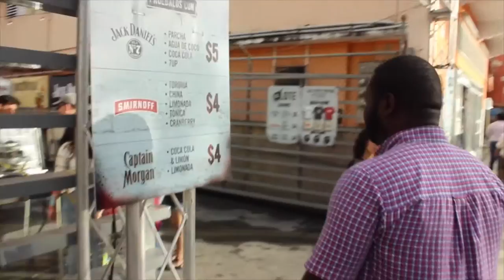Experiencia de un Estudiante Internacional en Santurce es Ley 2016 (Jean Robert V. Charles)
Santurce es Ley es considerado el principal foco de arte contemporáneo y ventana principal de expresión de todo artista independiente en Puerto Rico.

Por las calles de Santurce, uno de los barrios más conocidos de San Juan, grandes obras de arte mural acompañan a los visitantes y proyectan multiplicidad de estilos, colores y técnicas que dan salida a nuevas interpretaciones artísticas de una sociedad en plena efervescencia creativa.

Sumergido en las calles que acogen este festival, Jean Robert V. Charles, estudiante haitiano de la Universidad del Sagrado Corazón, profundizará en las particularidades de un barrio renovado que, al mismo tiempo, se aferra a las raíces de su maravillosa tradición histórica y cultural.

Un paseo entre dos mundos de la mano de un inmejorable guía, que atiende e interpreta la realidad con ojos curiosos: la mirada del observador externo pero que, al mismo tiempo, se ha convertido ya en ciudadano perfectamente adaptado a Puerto Rico y sus costumbres.

"Con cada edición, SEL reafirma su compromiso con la rehabilitación del barrio de Santurce a través de la fundación de un circuito de arte en el área"